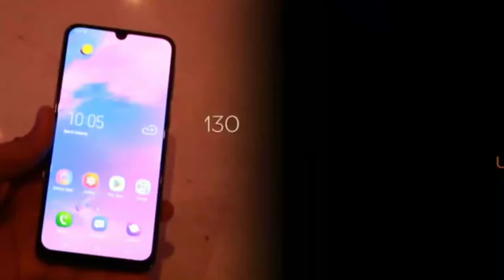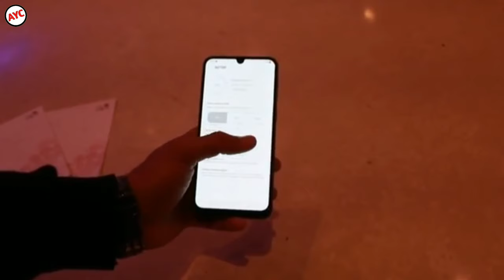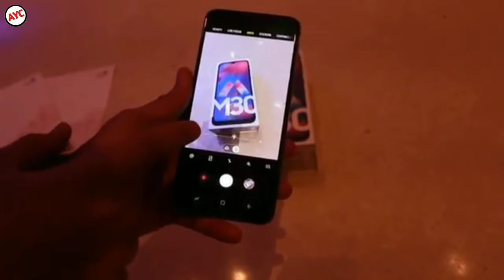Samsung Galaxy M30 Unboxing & Firstlook | display, camera, performance 2019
Hello friend aaj ke is video ma unboxing karna wala Samsung Galaxy m30 ke or dikhna wala hai firstlook I hope you like this video.

Samsung Galaxy m30 firstlook
Samsung galaxy m30 launch in india
Samsung galaxy m30 unboxing technical guruji
Samsung Galaxy m30 series